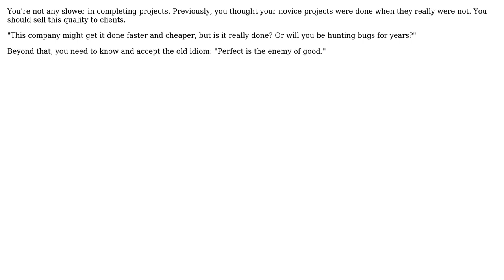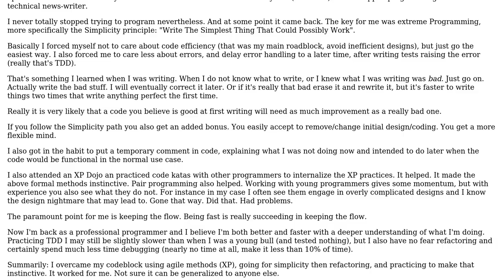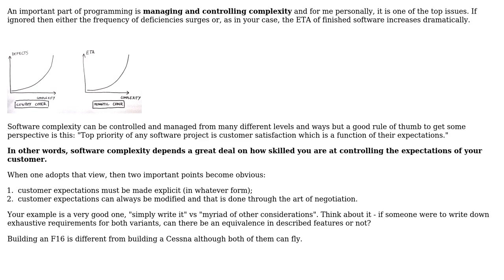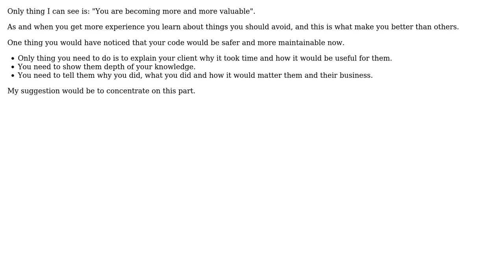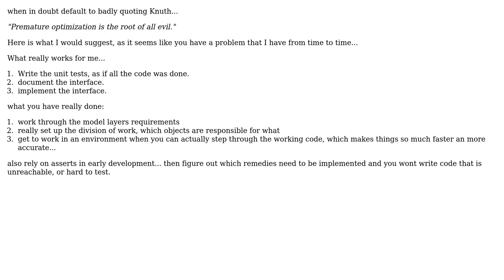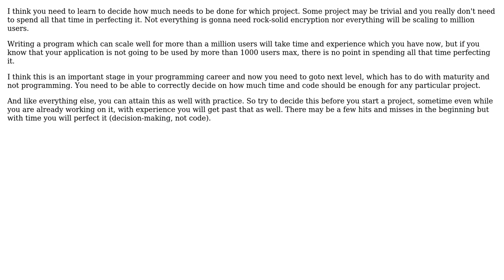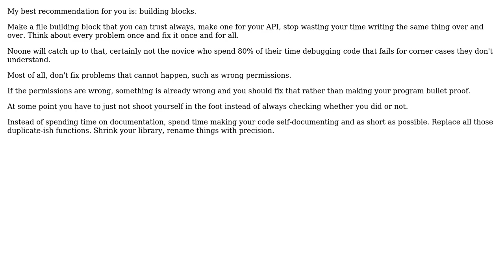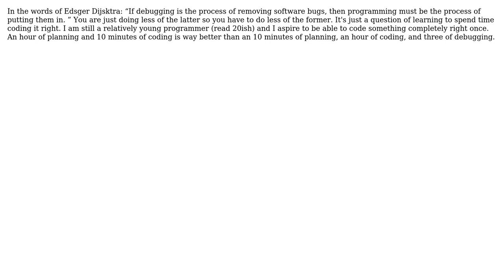Overcoming slow problem solving due to increased knowledge of what might go wrong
Software Engineering: Overcoming slow problem solving due to increased knowledge of what might go wrong

With thanks & praise to God, and with thanks to the many people who have made this project possible! | Content (except music & images) licensed under CC BY-SA | Music | Images & others | With thanks to user Zilk user Warren P user Telastyn user Saul user Satish user samthebrand user Sachin Palewar user Robin Green user poke user newlogic user Moz user Morg. user kriss user JeffO user Jagz W user igorrs user gsk user Grady Player user gnat user ford prefect user Falaque user DXM user David Betournay user Captain Kenpachi user AviD user AsymLabs and the Stack Exchange Network Trademarks are property of their respective owners. You are responsible for your own actions.